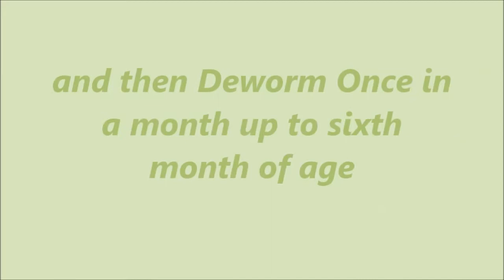See the difference - Deworming of Calves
Worm parasites are a part of the natural cattle world. Getting rid of all worms, all of the time, is usually neither possible nor essential for the health of the animal. In fact, complete elimination of GI parasites in cattle or other livestock is rarely cost effective and can actually be detrimental, since the immune system of the animal is an important defence mechanism in managing parasite effects. Most animals develop immunity against worms, which keeps these parasites from reproducing, but rarely kills them. Animals brought from regions with low parasite prevalence have no immunity and can easily be overwhelmed by worms.

Previous reports have indicated that adult animals rarely need to be wormed. Young animals whose immune systems are not fully mature, and animals with immune systems compromised by disease, inadequate nutrition or other stress are most adversely affected by worms.

Good nutrition plays a big part in how well the animal’s immune system mounts the proper defences, and in the animal’s overall ability to tolerate the presence of some worms. Mature cows with a good nutrition programme develop some acquired immunity to parasites and are affected by their presence less than young cattle and calves.

Healthy and well-nourished animals will be able to develop resistance and resilience to worms and other parasites much better than thin animals that do not have quality feed available.

Levels of resistance vary with age and reproductive condition, with calves the most susceptible and cows in early lactation and near parturition generally more susceptible than dry cows. This suggests that the endocrine changes associated with early lactation temporarily decrease the immune response to ingested worm larvae, resulting in greater susceptibility to new worm infections, maturation of inhibited larvae and increased fecundity of existing parasites.